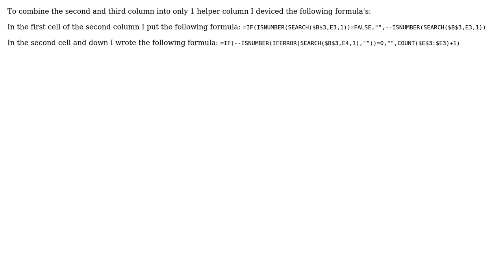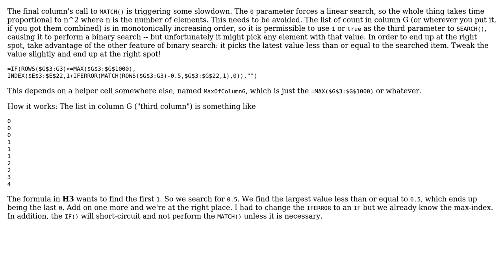Code Review: Combobox with search suggestions (2 Solutions!!)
Code Review: Combobox with search suggestions

With thanks & praise to God, and with thanks to the many people who have made this project possible! | Content (except music & images) licensed under CC BY-SA | Music | Images & others | With thanks to user Snowbody user Ruben user Luuklag and the Stack Exchange Network Trademarks are property of their respective owners. You are responsible for your own actions.